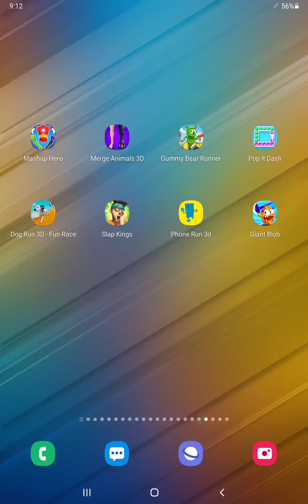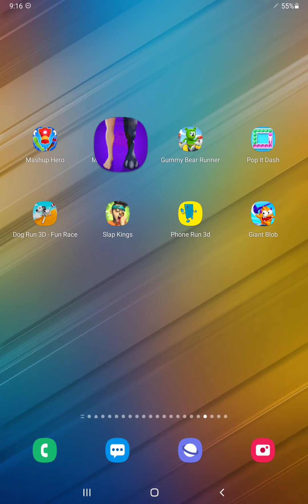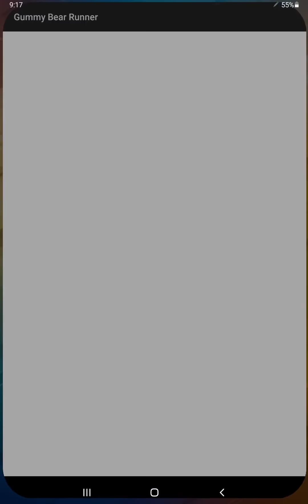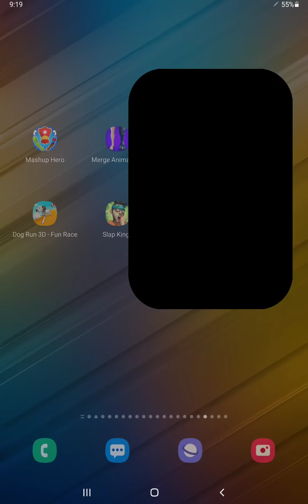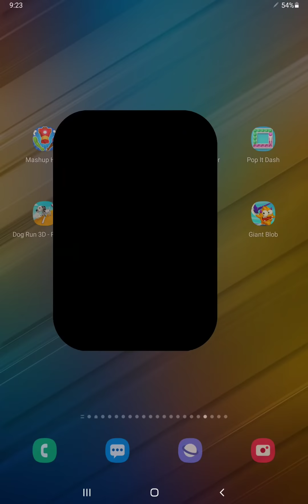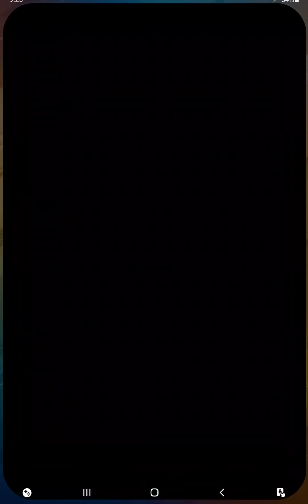Mashup Hero,Merge Animals,Gummy Bear Runner,Pop It Dash,Dog Run 3D,Slap Kings,Phone Run,Giant Blob